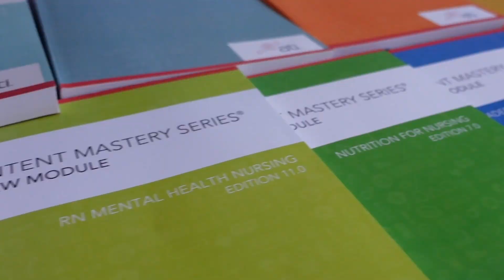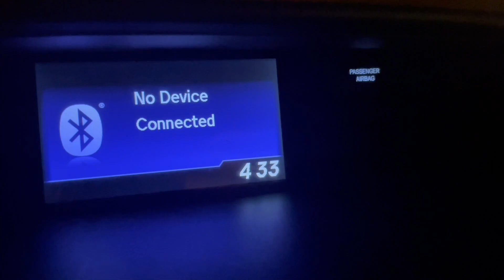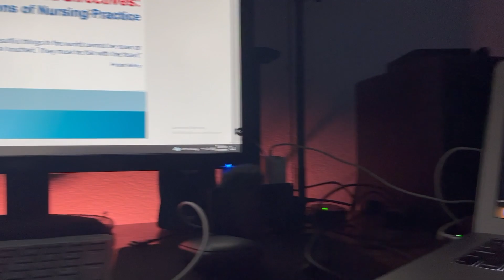Nursing Core So Far...| The Scrubs Life | Journey to RN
The first term of nursing core has been quite the journey so far…Here is an update on how I’m doing and stick around till the end for a special celebration!

Welcome to The Scrubs Life! I’m a nursing student who goes to West Coast University, and if you are a pre-nursing student, a nursing student, or a nurse, you are in the right place! In this channel, I share my entire journey as I work towards becoming a nurse practitioner. Also, you’ll find helpful tips, strategies, and motivation to help you in your nursing journey and career. If you’re new here, leave in the comments below what your goals are! We are all here to support each other as we work to make the world a better place through our profession.

Looking to improve your health and wellness?

Timestamps:
Intro: (0:00)
Life Updates: (1:00)
My Classes this Term: (1:57)
A Special Celebration (4:28)
Outro: (5:32)

If you are reading this, type in NursingCore in the comment section below! Remember to not hurt anyone and to be yourself, love yourself, and do what makes YOU happy!